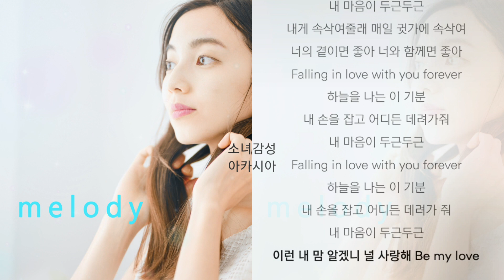멜로디 - 설렘 가득한 날